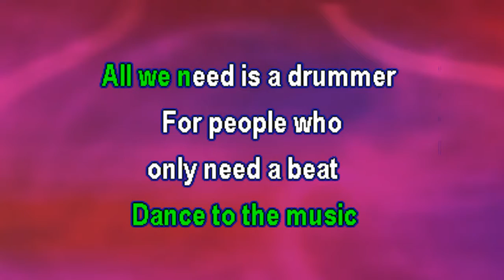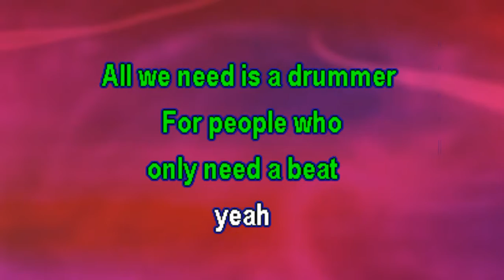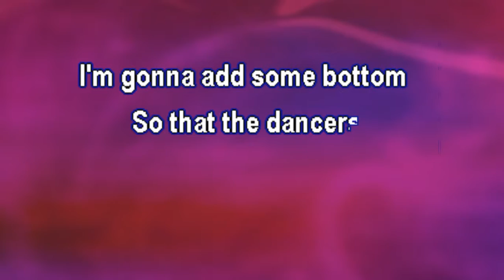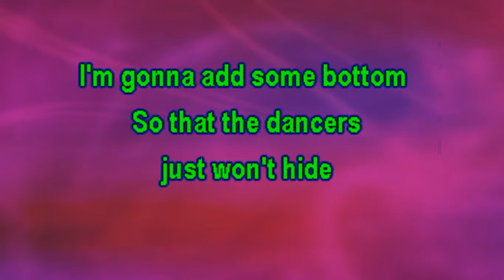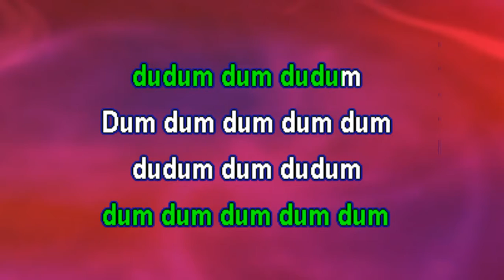Dance To The Music